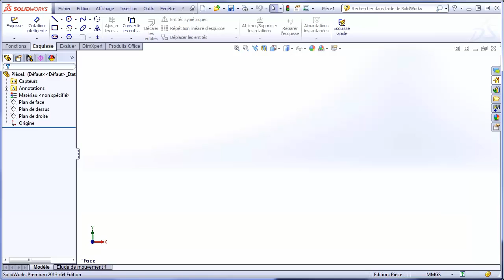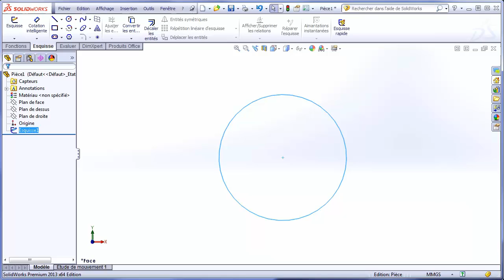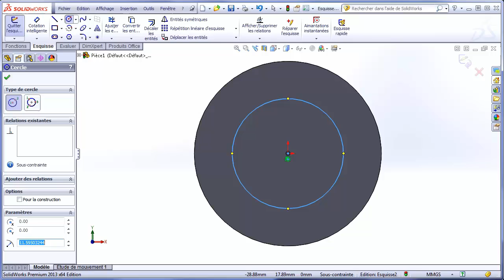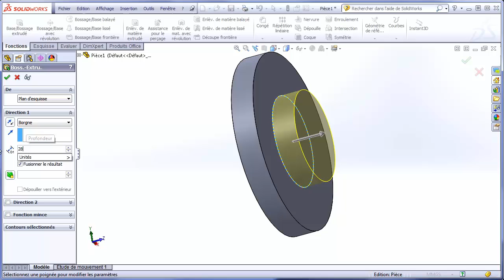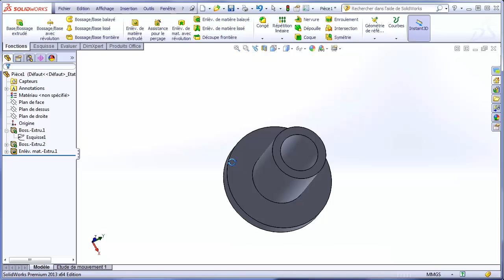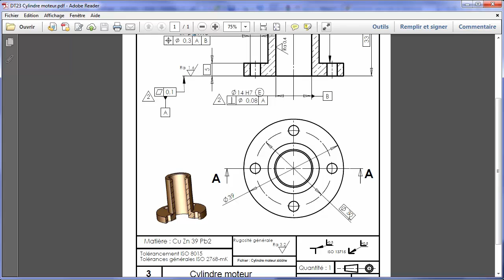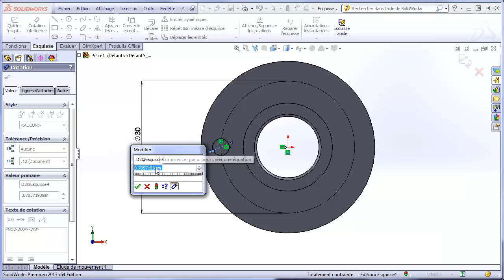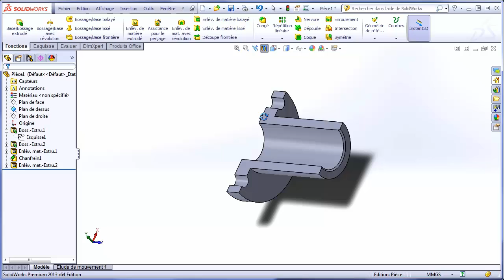SolidWorks Tutorials | E01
in this video i'm gonna show some basic functionality in SolidWorks like:
- Sketch
- Extruded Boss/base
- Extruded Cut
- Chamfer